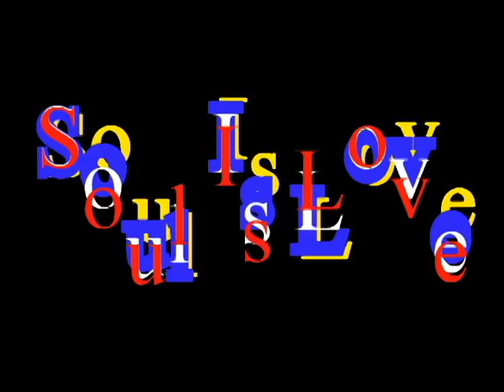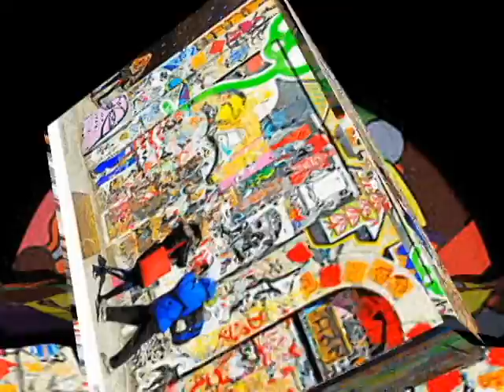Soul Is Love LOVE'S CHILDREN Curtom Records 1971 Video Steven Bogarat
Smokey Holman of Love's Children is still performing today.  Check out his band's site.

Recorded in 1971 by a group of young men (I believe at least some of them were teenagers at the time) in a group/band called Love's Children.  The band originated from Gary, IN and recorded as the Domestics for both Stax and Motown before being discovered by Curtis Mayfield who gave them a name change.  Rumor has it he was hoping they would fill the void on his Curtom roster after the departure of the 5 Stairsteps (another teen group).

 This track was written and produced by Curtis and arranged by the legendary Leroy Hutson.